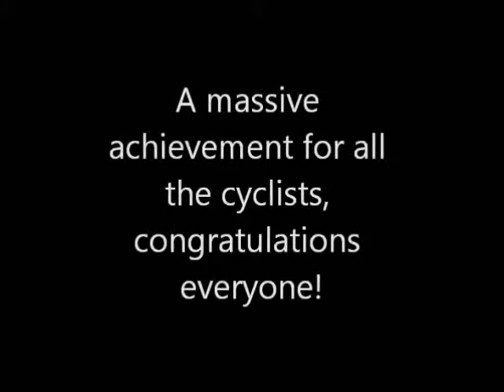sagecycle finish at the Alpes d'Heuz for Cancer Research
Crossing the finish line after a 10 mile climb up Alpes d'Heuz to raise money for Cancer Research at the end of their 7 day cycle to get there!